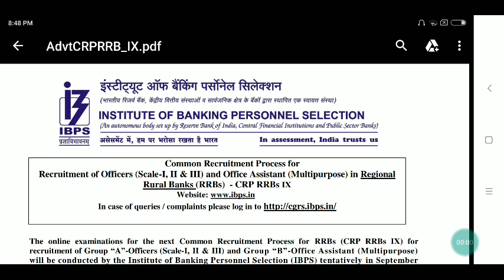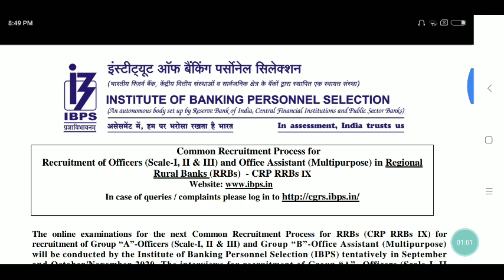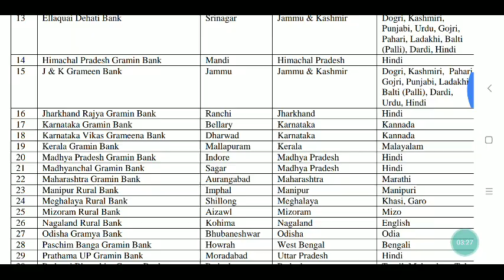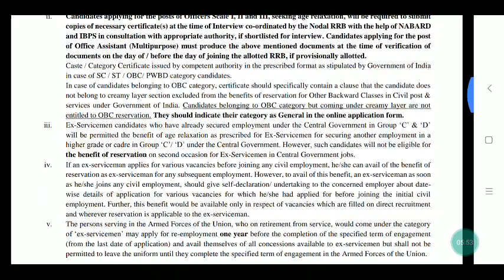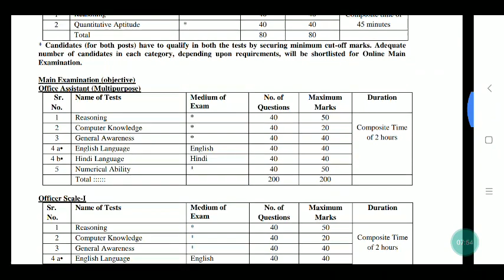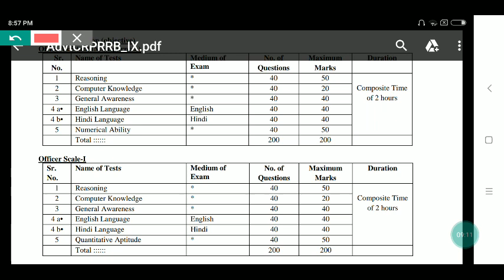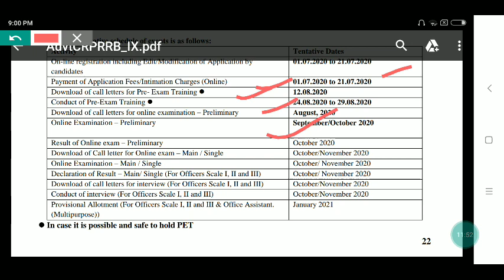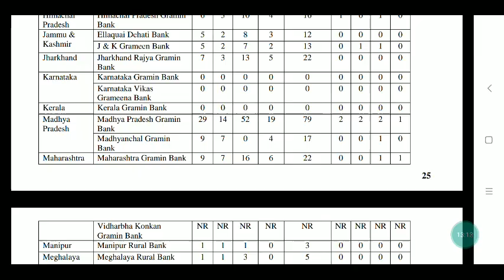Good News for All of you FRIENDS | IBPS RRB 2020 Vacancy Released , ibps rrb notification 2020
Study For Ssc 📖🏆🚔